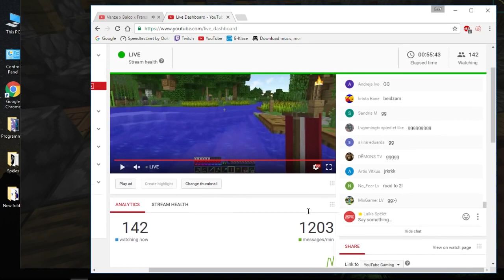Minecraft : Side SMP - MAKE SPAWN GREAT AGAIN | Season 4 Part 20 [Latviski]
Epizodes sāku es pārtaisu VnkPipara māju par koplietojamo chestu māju. Pec tam dodos uz end lai atrastu shulker shell. Izmantoju tos lai uzkraftotu schulker box. Tad es savā jaunajā bāzē uztaisu govs fermu ar stream palīdzību.

NEAIZMIRSTI ABONĒT ŠO KANĀLU!